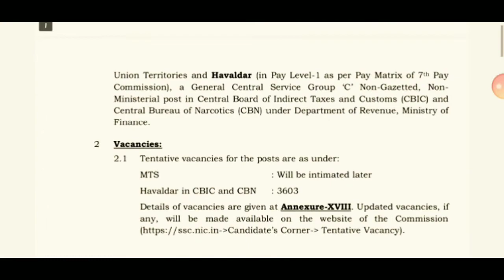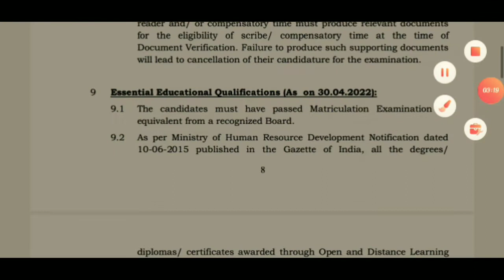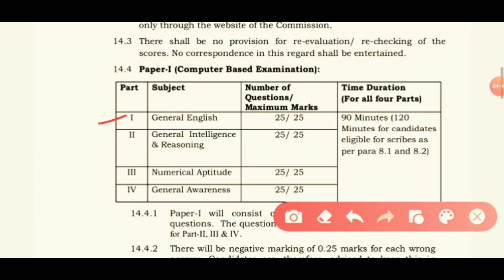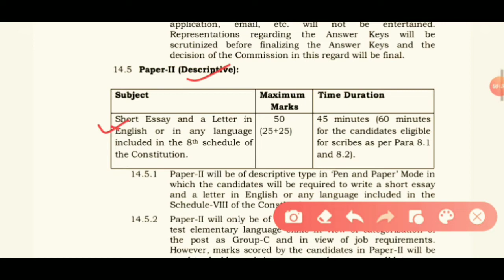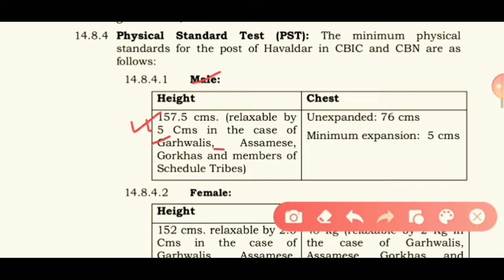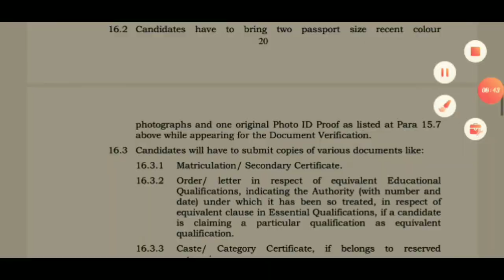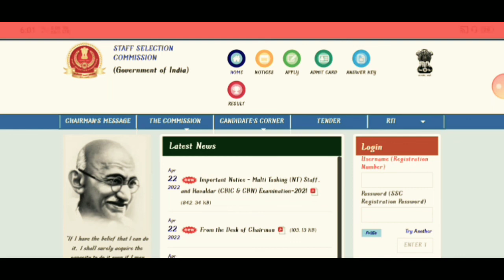SSC MTS (Multi Tasking Staff ) ত পদ মুকলি|| HSLC Pass|| MTS & Havaldar Post , Apply Online Now